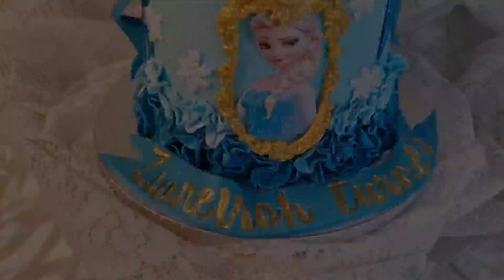Disney Frozen Elsa Cake | SmithShuvo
♡ 1 Minute Chocolate Mug Cake ?v=DDatp...